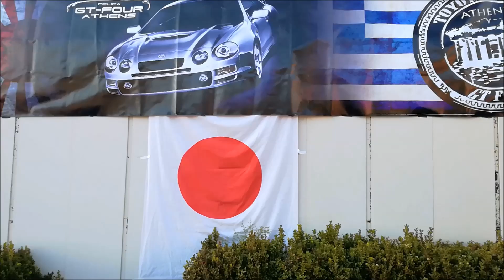Κοπή πίτας 2019 Toyota Celica GT-Four Athens | The Best Cars GR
Πήγαμε στη κοπή πίτας 2019 του Toyota Celica GT4 Athens Club. Έδωσαν το παρών 51 αυτοκίνητα και 120 άτομα,περάσαμε καλά και ευχαριστούμε θερμά τα παιδιά από το κλάμπ για τη φιλοξενία!

Για παρουσίαση του αυτοκίνητου σας στείλτε inbox στη σελίδα μας στο facebook